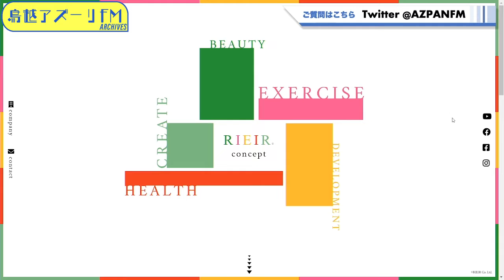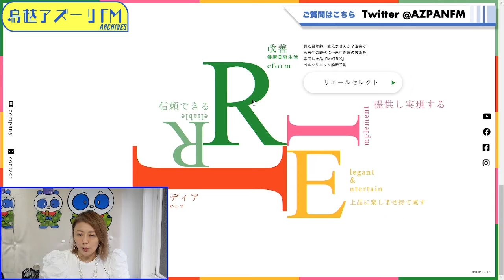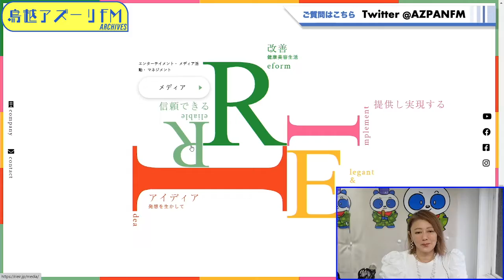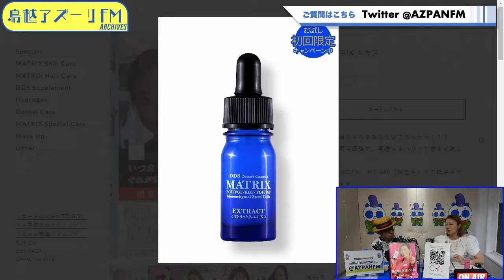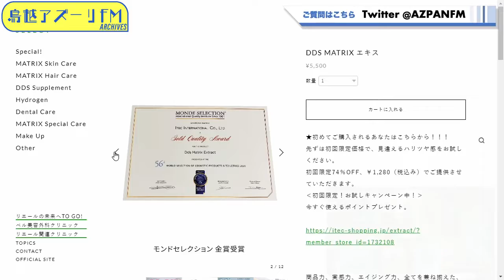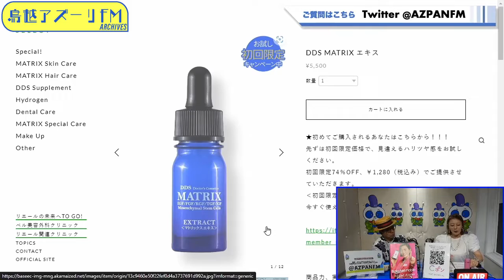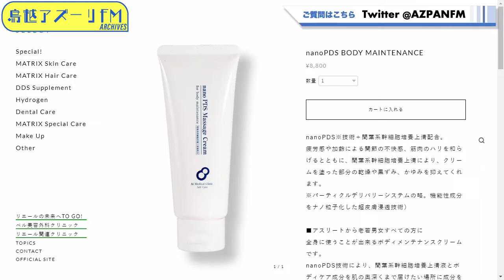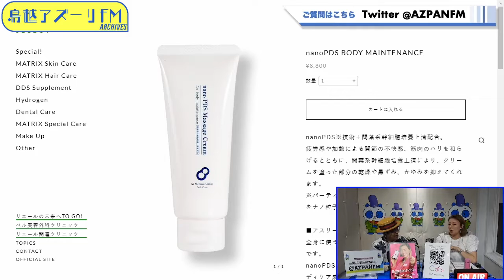2022年09月19日配信 リエールの未来へto go♡ MC：柴田リエール ゲスト：アキりん(人気講師)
ゲスト：アキりん(人気講師)